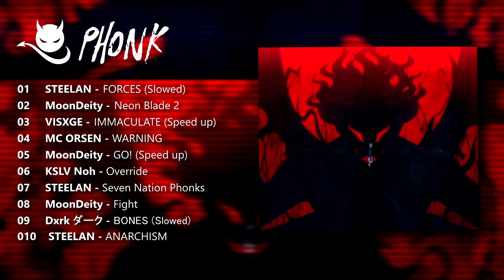Phonk Music 2022 ※ Aggressive Drift Phonk ※ Фонк (WARNING / IMMACULATE / NEON BLADE 2 / Override )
Best Phonk Music 2022  / Aggressive Phonk - Drift Phonk / Агрессивного Фонка / фонк микс

Tracklist:
00:00 STEELAN - FORCES (Slowed)
02:03 MoonDeity - Neon Blade 2
04:55 VISXGE - IMMACULATE
07:13 MS ORSEN - WARNING (Speed up)
09:00 MoonDeity - GO! (Speed up)
11:13 KSLV Noh - Override
13:07 STEELAN - Seven Nation Phonks
15:31 MoonDeity - Fight
17:41 Dxrk ダーク - BONES (Slowed)
20:21 STEELAN - ANARCHISM